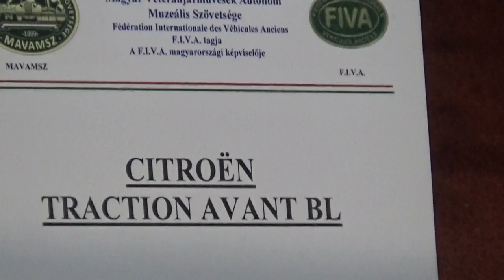Citroën Traction Avant BL, 1955., autó, AMTS 2018., v180324-2-032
Citroën Traction Avant BL, 1955., autó, Motor: 602 ccm, Teljesítmény: 55 LE a kiállításon. Autók, motorok, drift, autó, motor, jármű, AMTS 2018., Nemzetközi Autómobil és Tuning Show, 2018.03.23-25., Hungexpo, Budapest.